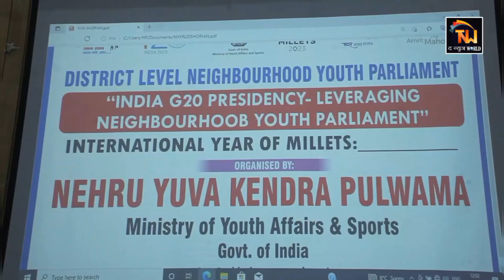GDC Shopian district Level Neighborhood Youth Parliament in Connection With India's G20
Auditorium Hall Government  Degree College Shopian  District Level Neighborhood Youth Parliament in Connection With India's G20 , Y20.A large number of Youth participated.